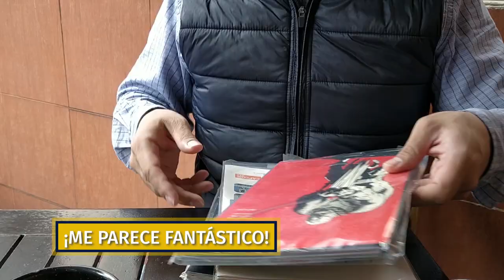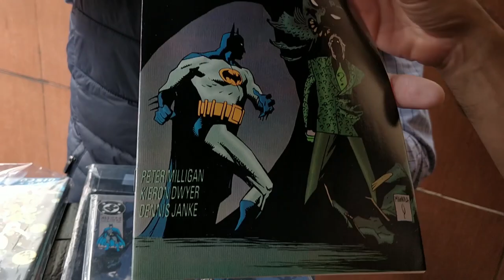DSA Unbagging Comics 01 - Dark Knight, Dark City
¡En esta nueva sección un grupo de chavorucos se comportan como millenials y nos ponemos a desbolzar cuentitos!